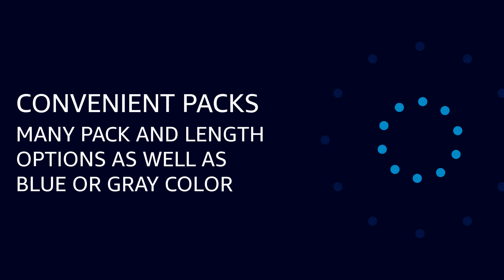4XC6PATCH Packs Overview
For your convenience, 4XEM has assembled various multi-packs of our trusted CAT6 Patch cables.
Designed for CAT6, these cables boast a 250 MHz cable rating, making them ideal for high-speed data transfers, whether it's for work, gaming, or streaming. Their RJ-45 Male connectors with EIA/TIA 568B Pinout on both ends ensure a secure and stable connection every time.
Crafted with a PVC jacket, these cables are built to withstand everyday wear and tear, while the 26 AWG Copper-Clad Aluminum conductor offers optimal signal conductivity. With a slim 0.20-inch cable OD, these cables are both flexible and space-saving, making it perfect for tight setups.
Available in 1ft, 3ft, and 6ft varieties, these cables provide just the right amount of reach for your networking needs, and the lightweight design ensures portability and easy installation.
Packaged in packs of 3, 5 and 10 for your convenience.